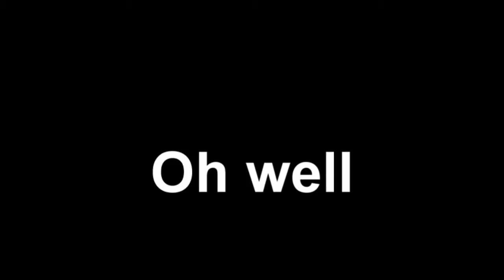Xx Stafford xX CoD 4 no scope montage "fear"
this is my first montage just getting warmed up.some good clips. new montage out in a bit. editeded my me. if you want to edit my next montage message me "Xx Stafford xX". SUB!